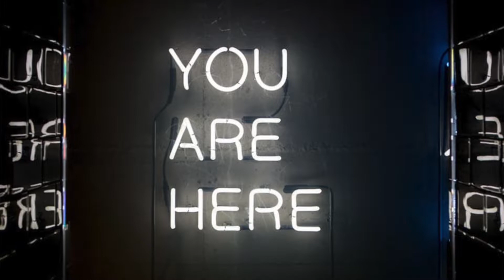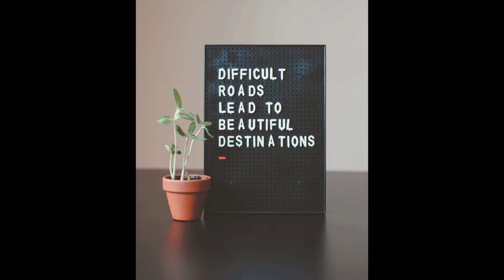C. A Revolution I Was Supposed To Die Today - REact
You just have to listen.